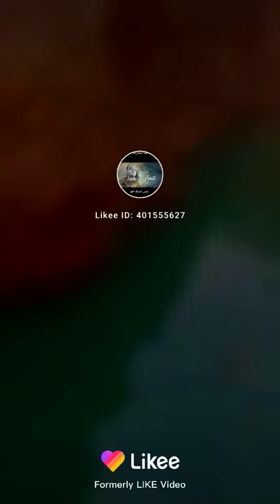احسن بلاصات تبرد فيها عظم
احسن